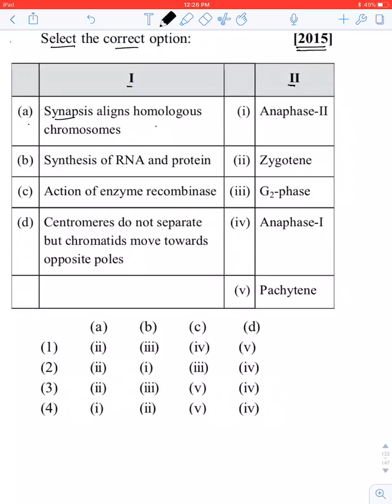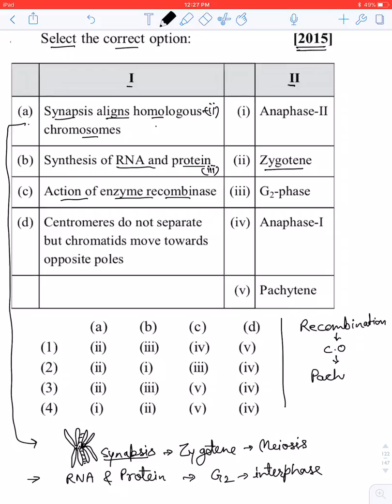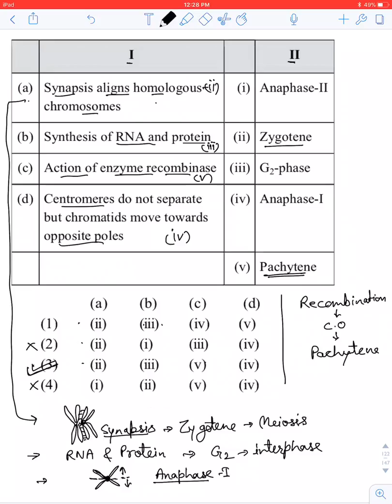10.14 Cell cycle and cell division